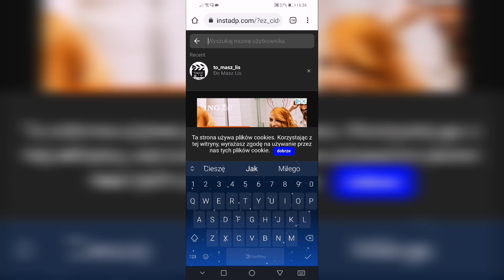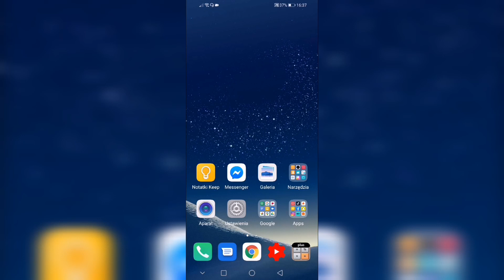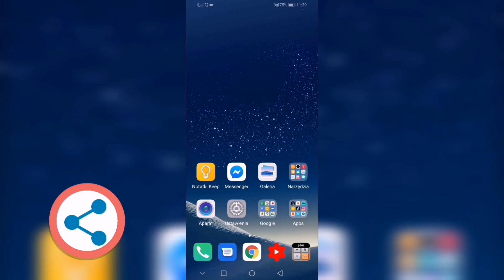Jak pobrać zdjęcie profilowe na Instagramie ? Jak powiększyć profilowe na Instagramie ?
Jak pobrać zdjęcie profilowe na Instagramie w pełnym rozmiarze ? Jeżeli chcesz zapisać profilowe na Instagramie to koniecznie zobacz ten film. W tym odcinku pokazuje krok po kroku jak zapisać zdjęcie profilowe z instagrama w pełnej rozdzielczości na telefonie. Jeżeli chcesz powiększyć zdjęcie profilowe na Instagramie postępuj zgodnie z instrukcją w filmie a to wszystko pokazuje na telefonie z systemem Android.

Wiesz już jak pobrać i powiększyć profilowe na Instagramie ? Jeżeli pomogłem zostaw lajka, komentarz, suba i dzwoneczek. Nie zapomnij, także udostępnić filmu na Facebooku Jeżeli  masz jakieś pytania to napisz je w komentarzu. Postaram się pomóc jak najszybciej to możliwe.